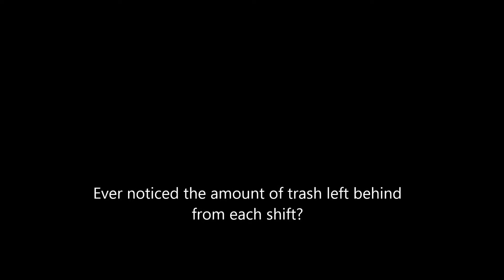Don't Contribute to the Litter. Donate to a Homeless Shelter or Food Pantry.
NE Glisan St. I-205 Off-Ramp.
Best viewed in full screen
Another examples how trash is being discarded.